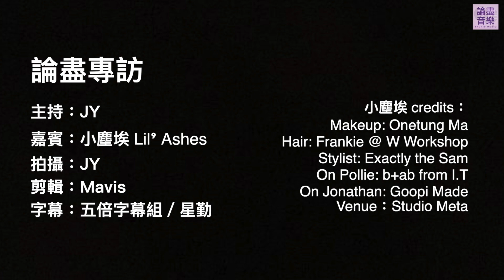[附字幕] 論盡專訪 小塵埃 《bye-bye》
小塵埃不經不覺已經組成 12 年，近日推出新歌《bye-bye》終於首次由自己完全擔任曲詞編監唱各個角色，亦用呢首歌回顧 12 年來小塵埃走過嘅路。今集「論盡專訪」就有小塵埃登場，同大家分享呢首《bye-bye》嘅製作過程，仲會講到原來曾經有想同香港樂壇講《bye-bye》嘅心聲等等。

響歌曲 credit 上除咗小塵埃，響編曲一欄仲有 J1M3，點解會想搵佢幫手造呢首歌？今次 Pollie 負責填詞，原來今次係第一次先有曲後有詞嘅形式創作，對佢嚟講難度高唔高？創作時兩位其實最想 byebye 嘅又係咩呢？MV 以動畫形式走過小塵埃之路，佢地都會講下點解會決定用呢個方式去創作 MV。

而 12 年來嘅小塵埃有邊幾個階段出現？呢幾個階段又有咩唔一樣？大家眼中嘅小塵埃，同佢地覺得自己有咩分別？網絡留言曾經令 Pollie 覺得好大壓力，佢又點樣走出呢個牛角尖，Jonathan 又點樣幫佢？好多人都覺得小塵埃出歌比較慢，佢地自己又點睇呢？而家一齊睇下呢集「論盡專訪」搵答案啦！

再次感謝 小塵埃 接受呢次「論盡專訪」！12 年入面起起落落，幸好佢地都無同香港樂壇真係講《bye-bye》，而係選擇同壞事講再見而已。就期待小塵埃響接落黎會繼續用自己嘅感受，同時亦為我地唱出更多唔同類型嘅心情故事啦！

作曲：Jonathan Wut @ Lil’ Ashes
填詞：Pollie Tong @ Lil’ Ashes
編曲：J1M3 @ Jonathan Wut @ Lil’ Ashes
監製：Jonathan Wut @ Lil’ Ashes
唱片公司：Sony Music

小塵埃 credits:
Makeup: Onetung Ma
Hair: Frankie @ W Workshop
Stylist: Exactly the Sam
On Pollie: b+ab from I.T
On Jonathan: Goopi Made

Venue: Studio Meta

主持 / 拍攝：JY @car-grant-erer9411 | 剪輯：Mavis | 字幕：五倍字幕組 / 星勤